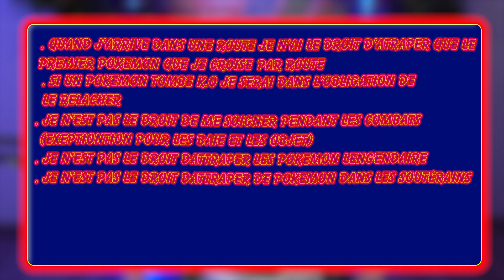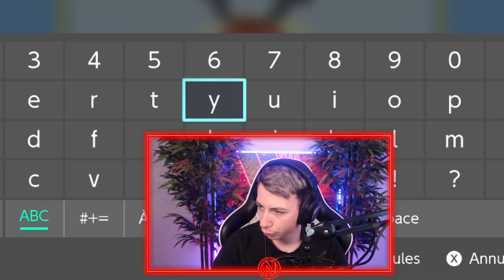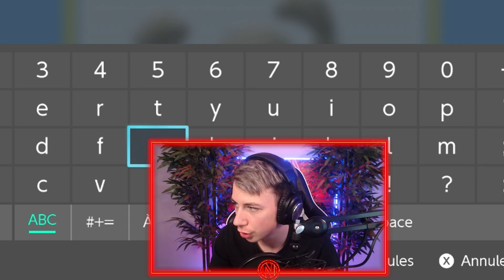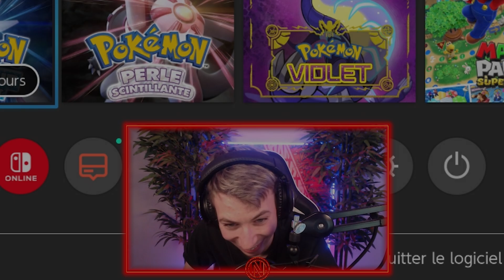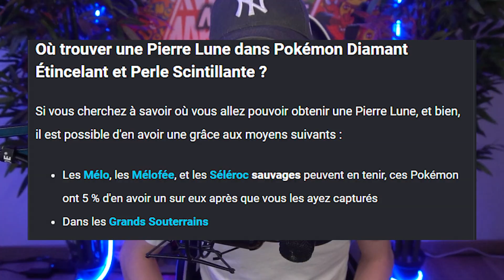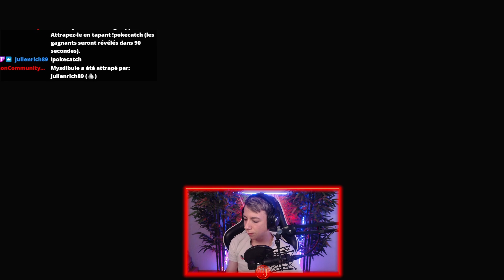Mon plus grand CHALLENGE (NUZLOCKE DIAMANT ETINCELANT)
je vous présente mon Nuzlocke sur diamant étincellent c'est ma plus gros vidéo a ce jours j'espère vraiment qu'elle va vous plaire .
N'hésitez pas a partager un maximum et a donnez vos avis en commentaire .

SNAP :krazywars89

Chaque commentaires peut aider à l'amélioration de mes vidéos. Bienveillance et respect sont les bienvenue. Exit les insultes et commentaires diffamatoire.